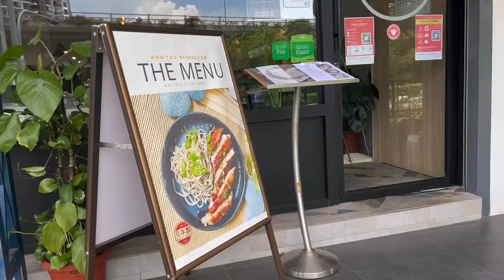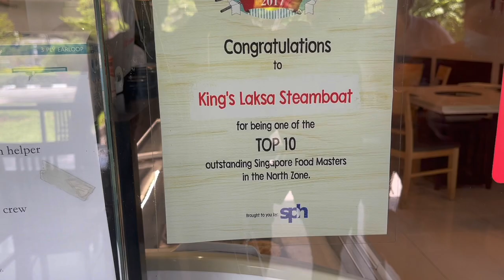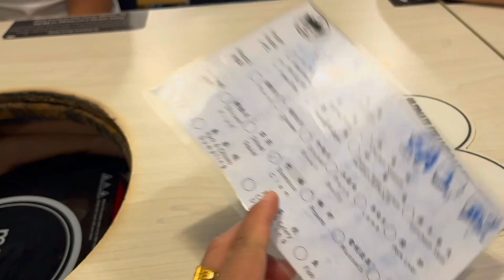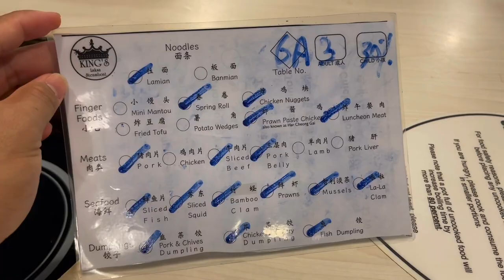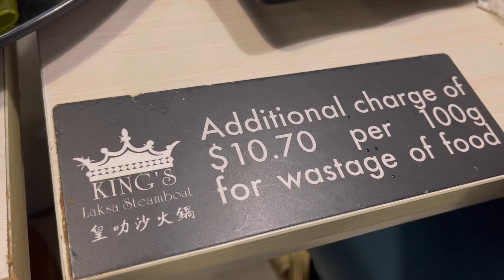BONDING MOMENT MEMORIES WITH SINGAPORE HOUSEMATES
LETS  SHARE ARE BLESSINGS! BE MEMBER of G FAD (Guardian/Fighter/attacker/Defender) COMMUNITY!!! Funds generated will be given back community. Be a solid supporter and get a chance to NOMINATE your  own community..